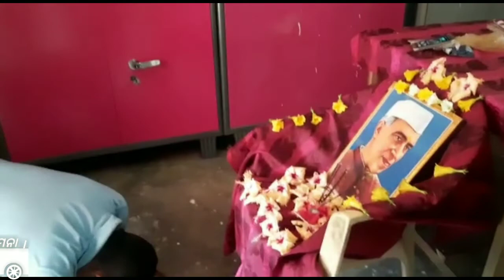Happy Children's Day observing by Karanpalli Govt UP School Family members through Google Meet apps.